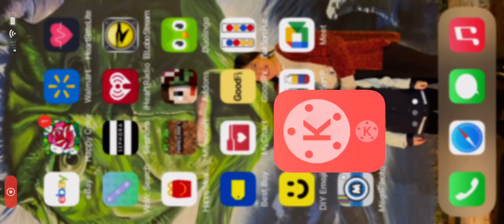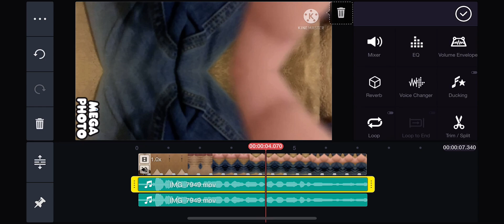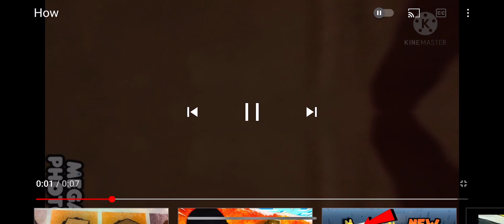How to make g major 13 in MegaPhoto and KineMaster